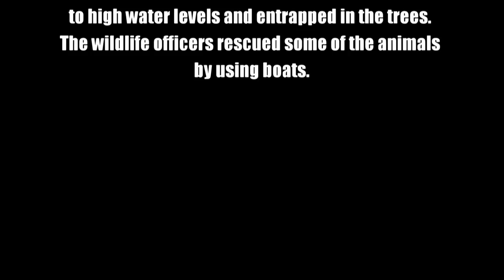Wild Animal rescue mission at Moragahakanda in Sri lanka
Recently the moragahakanda reservoir was opened. The wild animals (Giant squirrel , squirrel , rat , sand monitors , Hedgehogs , reptiles ) those who lived in the catchment area were unable to move due to high water levels and entrapped in the trees.The wildlife officers rescued some of the animals by using boats.